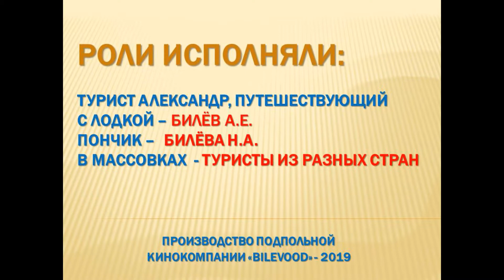Рыбалка в эмирате Рас эль Хайм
Другие мои фильмы о посещенных отелях, экскурсиях (самостоятельных, приобретенных у представителей туроператоров в отелях, а также в «уличных» турагентствах), рыбалке в экзотических странах Вы сможете посмотреть на сайте:
Отели, экскурсии и рыбалка в теплых странах (билёв.рф)
В фильме показано, какую рыбку можно поймать с берега в эмирате Рас-эль-Хайма.